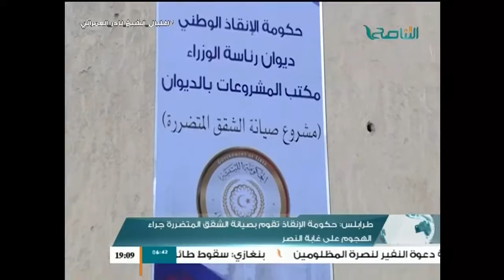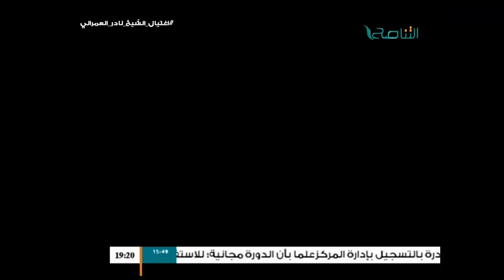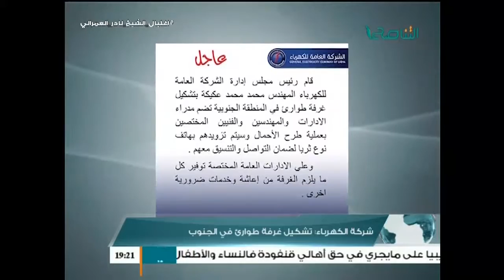نشرة أخبار الساعة 7:00 مساء | 16 - 1 - 2017